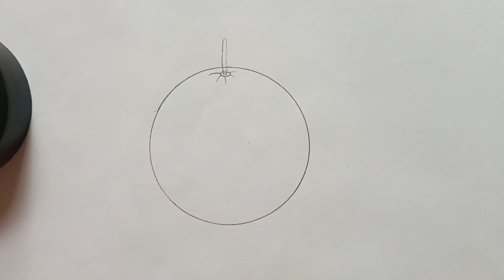orange drawing and colouring for kids 🍊